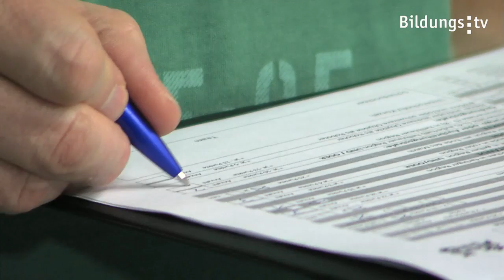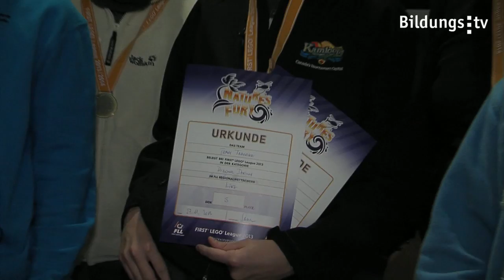Strahlende Sieger bei der FIRST LEGO League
Ende November fand zum 10. Mal der FIRST LEGO League (FLL) Wettbewerb in Oberösterreich statt. 19 Teams nahmen am Regionalwettbewerb teil. Als Sieger gingen die Schüler der NMS Telfs-Weißenbach hervor!

Auch wenn durch die Bank gute Leistungen erzielt wurden, konnten sich nur drei Teams für das Semifinale in Wattens (T) qualifizieren. Den 3. Platz belegte das Team Traunsee, 2. wurden die Schüler vom Evangelischen Gymnasium Wien und den Sieg konnte sich das Team der NMS Weißenbach-Telfs sichern. Sie zeigten sowohl in zwei Einzeldisziplinen (Research & Robot Design) die besten Ergebnisse als auch in der Gesamtwertung.